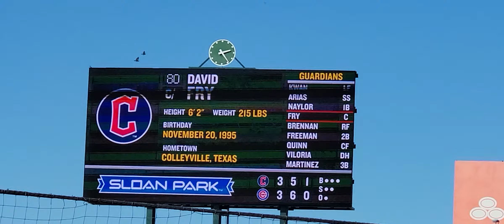Cleveland guardian vs. Chicago cubs | Sloan park in Mesa, AZ